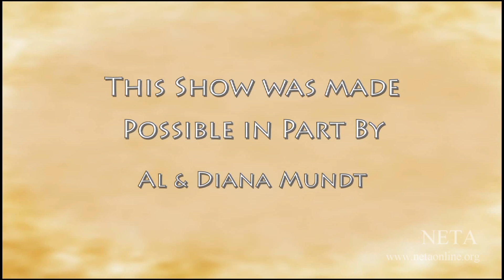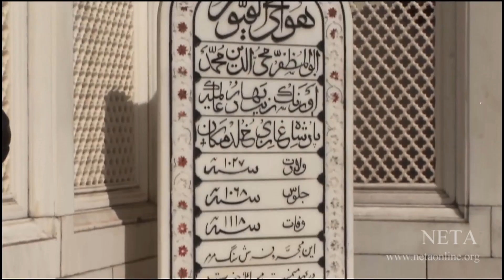FFM 1343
Description